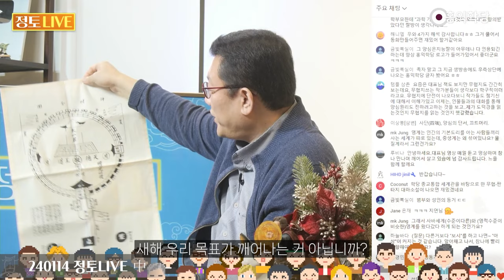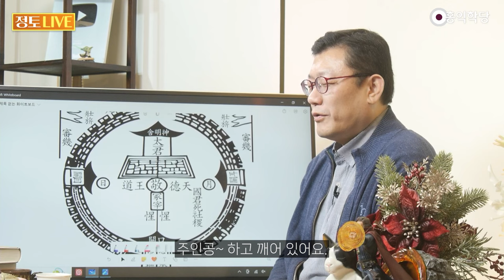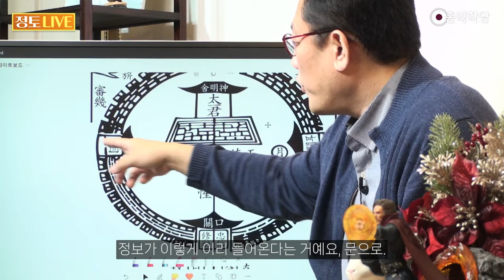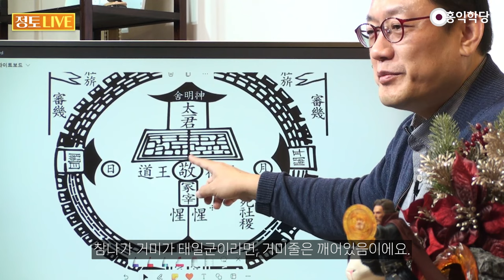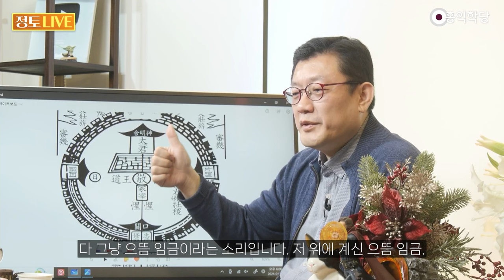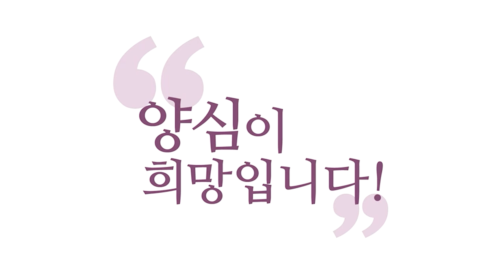[홍익학당] 「신명사도神明舍圖」와 거미줄 이론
240114 정토LIVE

이거 보이세요? 신명사도(神明舍圖)라고
남명선생 기념품 파는 데서 산 것 같아요.
새해 우리 목표가 깨어나는 거 아닙니까?
깨어나시라고 소개해 드립니다.
이게 우리 마음을 그려놓은 거예요.
신명, 신명사는 집. 태일군이라고, 태일군하고.
경(敬), 깨어있어라. 깨어있어라. 여기 딱 가운데,

정 가운데, '깨어있어라'가 써있는 거. 아시죠?
태일군이 이 참나자리입니다.
태일은 북극성이라는 뜻이고요.
우주의 중심, 가장 센터가 되는 하느님,
이래서 태일군인데요.
여기 신명사, 신명의 집, 신명이 살고 있는 곳이다, 여기가.
하나님이 여기 삽니다. 근데 재미있는 게,

뭐라고 했죠 제가? 이 하나님이 거미라면, 그렇죠.?
이게 이제 거미줄이라면, 거미줄이 잘 쳐있다는 게 뭐죠.?
경, 깨어있어야 됩니다. 경, 깨어있으면 경,
근데 왜 '참나자리'에다가 안 써놨느냐? 참나는요, 성 자체예요.
정성 성(誠) 그 자체예요, 참나는.
한 점 에고가 없단 말이에요, 참나는.
근데 이 경은 에고한테 하는 말이에요.

경, 깨어있으라. 참나가 왜 깨있어요?
그 서함스님, 주인공 화두를 잘못 푸십니다, 일반적으로.
보세요. 거기서 스님이 날마다 아침에 이래요.
주인공~ 하고 깨어 있어요.
주인공~ 하고 자기가 자기한테 불러요.
주인공은 태일군인데, 주인공~ 하면서 정신을 모으면서
참나를 잡았겠죠. 주인공 하면서 참나 접속을 합니다.

깨어 있어라~ 그래요. 자, 그럼 누가 누구한테
지금 깨어 있으라고 한 거죠? 보통 모든 선문답 풀이집이요,
어떻게 푸냐면 주인공, 주인공한테 깨어있으라 그래요.
깨어있어라? 니가 문제지. 주인공은 항상 깨어있거든요.
태일군은 항상 깨어있어요. 그 정성 성, 그냥 성(誠) 자체예요.
진실무망 자리예요. 누가 문제예요? 에고가요.
그래서 이 임금 밑에 에고 자리의 총재, 재상이란 뜻입니다.

제갈량, 임금 아래 제갈량 같은 재상이에요.
재상 자리에다 경을 써 놔요. 에고가 깨어있는 거예요.
주인공~ 그러니까 주인공 할 때 여러분도 해보세요.
주인공 할 때, 딱 정신 차려보세요. 주인공, 깨어 있어라.
누구한테 하는 말이에요? 에고한테요.
계속 깨어 있는 마음 유지하라고요. 마찬가지입니다.
깨어 있어라 이겁니다. 계속 깨어서 이 성성(惺惺),

깨어 있을 성, 깨어 있을 성. 또랑또랑 정신이 또랑또랑
깨어 있어야 된다. 그래서 깨어 있으면요.
정신이 이미 육체이자 마음입니다.
우리 마음이 미치는 범위가 일단 우리 육체잖아요.
육체이자 마음이에요.
그래서 귀로 귀에 관문 소리 듣고, 눈에 관문 보고,
정보가 이렇게 이리 들어온다는 거예요, 문으로.

시각 정보가 들어와요. 청각 정보가 들어와요.
그러면 보는 거는 태양이고 듣는 건 달이니까
해와 달이 떠 있는 거랑 같다는 거예요. 정보가 계속 들어와요.
빛이 비춘다는 얘기는 정보가 계속 들어오는데,
바깥 사물을 비춰가지고 정보를 듣는데
밖으로 정보를 내보낼 때는 어디서 내보내요? 입이요.
입으로 나가니까 입이 특히, 여긴 정보 나가는 거죠.

내 말이 나가는 거죠. 조심하라, 말할 때 조심해라.
그래서 승정원 추미론을 써 놨습니다.
왕명을 밖에다 선포하는 그 기관들을 써 놨어요.
재상의 명령, 깨어있는 마음의 명령을 받아서
말할 때 조심해서 말해라.
그래서 항상 이 성이 탐진치에 굴복되지 않게 하라.
이 소리입니다. 항상 깨어 있으라는 얘기죠. 자 그러니까

제가 설명드린 거 하면 거미줄 이론대로 하면, 뭐죠.?
참나가 거미가 태일군이라면, 거미줄은 깨어있음이에요.
거미줄이 튼튼하면 보고 듣고 하면서
어떤 탐진치가 우리 마음에 일어나더라도
바로 제압해가지고 다스릴 수 있다 이겁니다.
보시면 여기, 총재는, 재상은 '일인지하 만인지상'이잖아요.
모든 신하들의 우두머리고, 임금 아래고, 참나 아래고,

모든 6근의 근원이니까, 6근작용에.
이 깨어있는 마음이 사실은 중심이에요.
여기를 장악하면요, 이게 전략적 요충지입니다.
깨어있으면 안으로 참나 만나고, 밖으로 뭔 일이 나냐면,
백규나 대사군은요, 요즘 법무부 장관이거든요.
극치, 범인들 잡아들이죠. 바로 처벌을 내려요.
극치, 에고를 탐진치의 작용을 극복하고 다스리고

백규도 원래 사실은 재상과 총재랑 같은 말인데
백규는 이제 총재의 작용이죠.
밖으로 온갖 일을 다 살핀다는 겁니다.
꼼꼼히 양심에 어긋나나 안 어긋나나 살펴서
양심에 어긋난 건 바로 때려잡는다.
통치행위가 바로 일어나는 거죠.
거미줄이 딱 짱짱하면 깨어 있으면, 참나의 뜻이 하느님의 뜻이
참나가 하느님이니까 이 태일군은 하느님이에요.

동양에서는 하느님자리. 하느님의 뜻이 구현된다.
증산도에서 태을천상원군 하는 게, 태일군이에요.
태일, 태을이 같아요. 그래서 태일군, 태일천, 태을천 하는 겁니다.
북극성 하늘을 말해요. 북극성에 있는 하느님, 이런 뜻인데
북극성이 의미하는 거, 자기는 변하지 않으면서
온 우주를 굴리는 부동의 동자.
자기는 안 움직이면서 온 우주 굴리는 자리, 참나자리 말해요.

하느님 자리. 인격적으로 말하면 북극성에 계신 하느님이고
태을천 태일천 하면, 북극성이고. 임금 원군 상원군 하면
다 그냥 으뜸 임금이라는 소리입니다. 저 위에 계신 으뜸 임금.
제가 교보재 하나를 준비해 왔습니다. 어때요, 여러분?
거미줄 제가 꼼꼼히 만든 교보재입니다.
가운데 거미도 있죠? 거미. 이거 여섯 방향 된 거,
구하려고 제가 엄청 인터넷 뒤졌어요.

제가 어떻게 만들어요, 이걸. 샀어요. 마침 이게 있더라고요.
거미는 제가 실로 꿰맸습니다. 이거 어때요? 이거
6바라밀의 거미줄을 치시라는 거예요, 마음에.
이 거미가 태일군이면, 거미줄은요? 깨어있는거죠.
거미줄이 없으면요? 벌레들을 못 잡아요. 탐진치 못 잡아요.
여러분이 딱 깨어있다는 건, 여섯 방향으로 거미줄이 쳐집니다.
계속 거미줄이 쳐집니다. 원만하게 거미줄이 쳐져야 된다.

학당 가운데 중심점이 참나라면,
원만하게 영향력을 발휘하는 거. 여섯 방향으로,
6바라밀에 맞춰서 여섯 방향으로.
이거 잊지 마시라고요. 올 한 해는 거미줄 단단히 치고.
자, 이 정도 거미줄이면요. 들어왑니다. 들어와~
야, 다 들어와. 이거 못 뚫어요. 못 뚫어요.
사람도 잡아요, 이건. 지금 이 정도,

이러면 여기 뭐 이렇게 매달려 있는 애들도
표현했으면 좋았을 텐데, 여기 뭐 좀 매달려 있어도 상관없어요.
그냥 거미줄로 감고 가는 거예요. 그냥 가요. 신경 안 써요.
거미줄에 너덜너덜하게 걸려 있어도
거미줄만 짱짱하면 그냥 갑니다.
여러분을 괴롭히는 많은 것들이 여러분 여기 달라붙겠죠?
하루에도, 하루에도 수많은 고민거리가 달라붙겠죠?

아니, 우리 일상에 여기 세균 천지에요.
면역력 있으면 걱정 안 하죠?
거미줄 짱짱하면 걱정 안 하죠?
들어와~ 들어와~ 정신이 깨어 있는 상태입니다.
하늘처럼 정성스러워지려고 노력하는 게, 정신을 차리는 겁니다.
하늘처럼, 윤동주 시인의 시 같네요.
하늘처럼 한 점 부끄럼 없는 진실무망한 경지가 되려고

오늘도, 온갖 잡것들이 나를 노리고 있지만
온갖 번뇌 망상 속에서도 정신을 차리고 깨어있는 겁니다.
깨어있는 사람만이 하늘을 닮을 수 있고
하늘의 뜻을 구현할 수 있고, 하늘의 뜻을 알 수도 있고
그러니까 하늘을 닮을 수 있죠, 총체적으로.
하늘의 뜻을 알고, 하늘의 뜻을 배양하고,
하늘의 뜻을 구현하고 깨어있어야 됩니다. 이거 잊지 마세요.

항상 거미줄, 들어와~ 하는 마음으로.
정신, 항상 정신 딱 차리고 들어와~
마찬가지로 일어나기 싫을 때, 어떻게 해야 돼요?
정신 딱 차리고 일어나요. 일어나는 거죠.
정신 차리고 몸을 움직이세요. 유체이탈 하신 것 같아요.
여러분들 다.. 알아요. 다 정신이 나가 있어요.
그러니까 일단 내 몸에 들어와야 움직이죠.

유체이탈 했으면요 몸에 들어와야 될 거 아니에요.
몸을 조정하려면, 어? 들어왔다 하고 움직이는 거예요.
정신을 차리고 움직이세요. 정신 차리면 이 거미줄을 장악해요.
내 몸뚱이도 이제 거미줄에 장악이 돼서 움직이는 거예요.
6근도 딱 이 거미줄에 걸려 있어야 돼요.
깨어있는 마음이 장악해야 된다고요.
수많은 번뇌 망상 탐진치도 거미줄이 장악하고 있어요.

거미줄이 강해져야 되고 거미줄이 촘촘해져야 됩니다.
자, 두 가지 이거 하나만 더 말씀드릴게요.
거미줄은 강해져야 굵어져야 되고, 항상 깨어 있으시면요.
강해지고 촘촘해집니다. 깨어있으면서 계속 지혜가 늘면,
더더더 촘촘해집니다. 다 잡혀요, 그러면.
점점 더 여유가 생기죠. 들어와~ 가 잘 되죠.